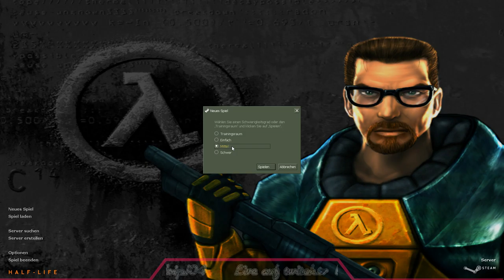[DE] HλLF-LIFE 😍 [ 01 ] : Training ist Wichtig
Jeden TAG 14:30 eine neue Folge !
Das von über 50 Magazinen zum Spiel des Jahres gekürte Spiel-Debüt von Valve ist eine Kombination aus Action und Adventure mit preisgekrönter Technologie, die eine beängstigende realistische Welt entstehen lässt, in der die Spieler Köpfchen brauchen, um zu überleben.
Das von über 50 Magazinen zum Spiel des Jahres gekürte Spiel-Debüt von Valve ist eine Kombination aus Action und Adventure mit preisgekrönter Technologie, die eine beängstigende realistische Welt entstehen lässt, in der die Spieler Köpfchen brauchen, um zu überleben. Es gibt auch einen Mehrspielermodus, in dem Sie mit Spielern aus der ganzen Welt oder gegen sie spielen können.

Titel: Half-Life
Genre: Action
Entwickler: Valve
Publisher: Valve
Franchise: Half-Life
Veröffentlichung: 8. Nov. 1998